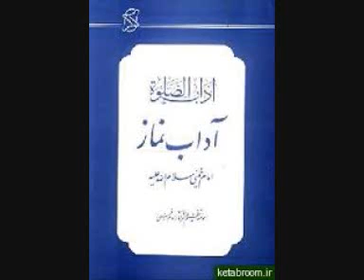farsi arbaeen 8